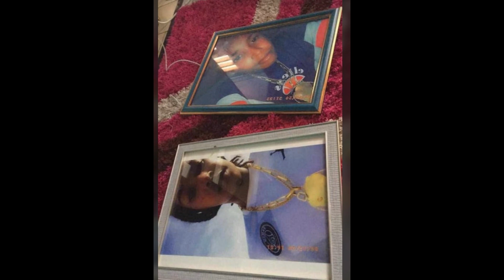KILLI X T-SHAABIIN - R.I.P Tyrese🙏🏾🕊😞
R.I.P Tyrese